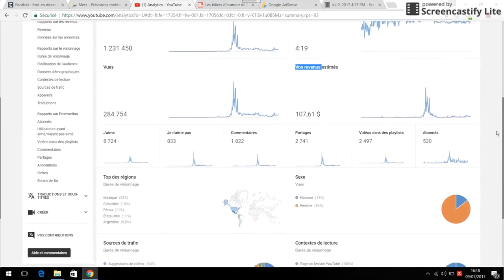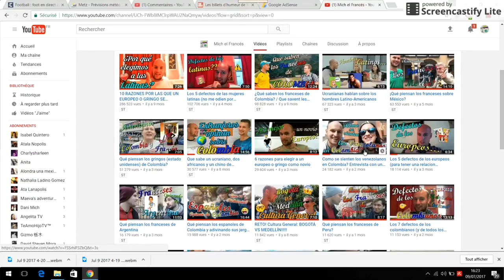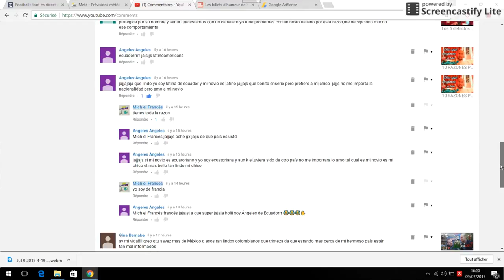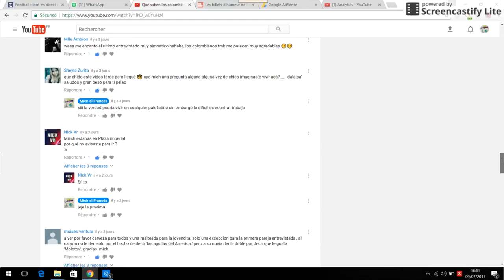Qué gano con Youtube y 1 millon de vistas? Por qué hago videos? 4 anecdotas raras. Y les pido algo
la pagina de DONACIONES